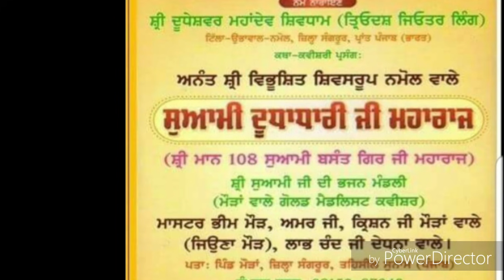ਸੁਆਮੀ ਦੂਧਾਧਾਰੀ ਜੀ ਮਹਾਰਾਜ ਭਾਗ 7(2) ਸੰਪਰਕ ਸੂਤਰ-98152-97240